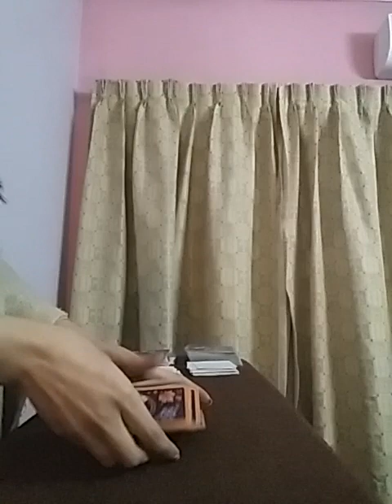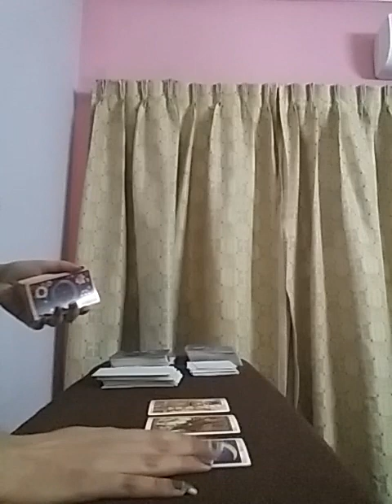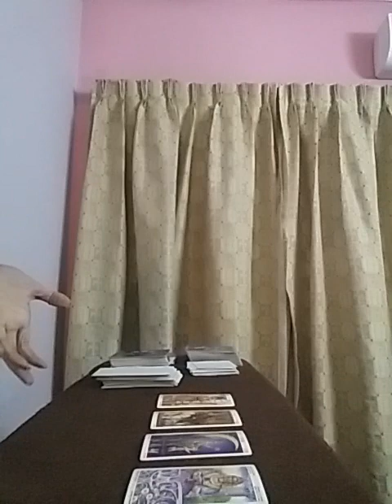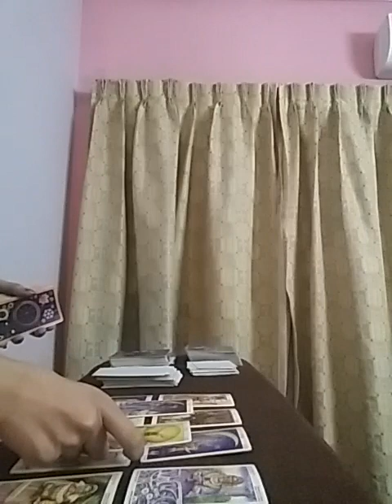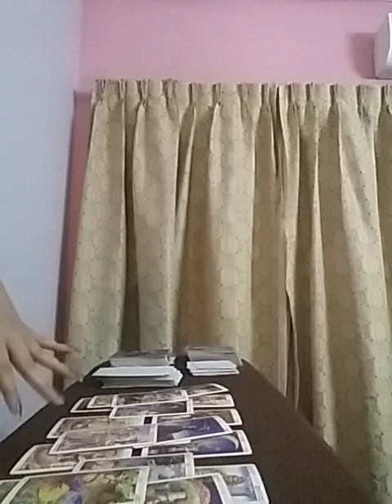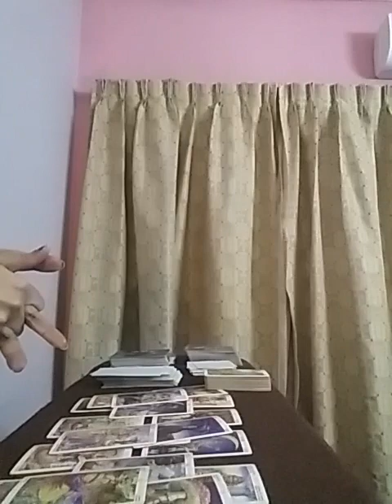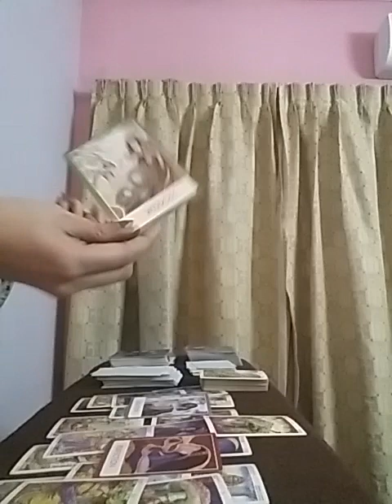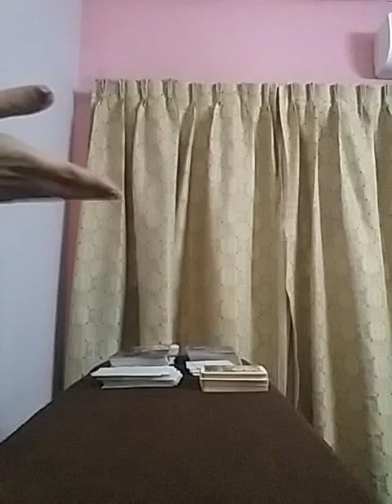SCORPIO : Communication and commitment coming Soon 💃🌈🧚🏻‍♀️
Services i offer :

1- 1 question reading - 35 USD

2- 2 question reading - 55 USD

3- 3 question reading - 70 USD

4- 5 question reading - 100 USD

5- Love n Relationships - 100 USD

6- 15 Minutes customized *SPIRITUALLY CHARGED* affirmations that give 100% RESULTS  - 100 USD

7- Consultation and step by step guidance to MANIFEST your Dream Desire and Goal.

8- Unique Scripting technique to manifest your desire - 80 USD

9- Protection from bad influences and energies - 60 USD

10- Removal of Black Magic - 100 USD

12- Dream Interpretation - 40 USD

13- Spiritually Charged Affirmations + Unique Scripting Technique - 150 USD

14- Money rituals - 60 usd

15- Love Rituals - 100 usd

16- Subliminals - 100 usd

17- Consultation along with 1 manifestation technique - 100 usd

18- Angel guidance - 40 usd

19- 5 Minutes Guided Meditation - 50 usd

20- 5 Minutes Affirmations - 50 usd